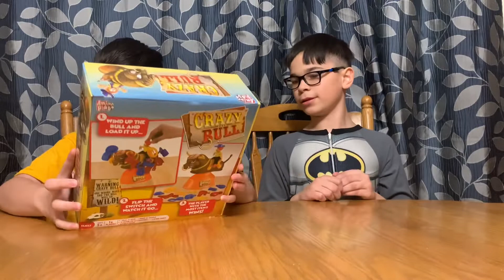Crazy Bull Game by Anker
Unboxing and playing of the game Crazy Bull.